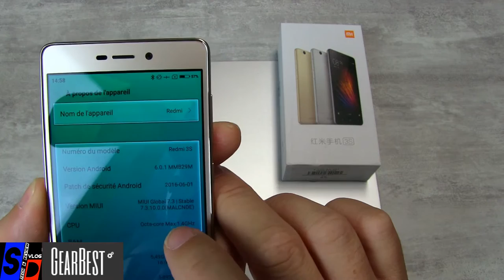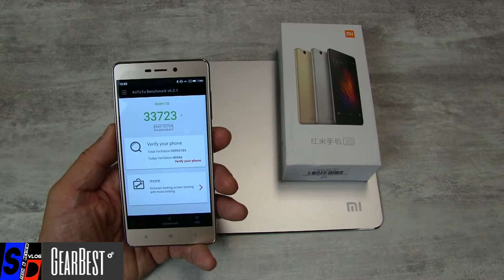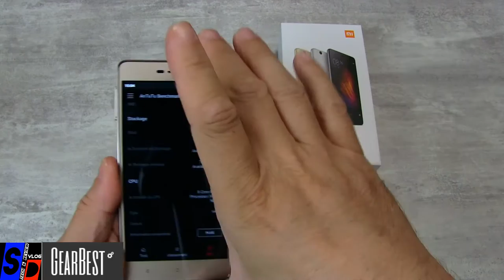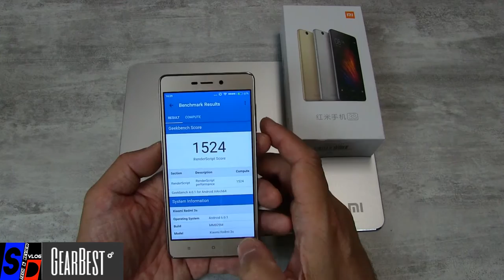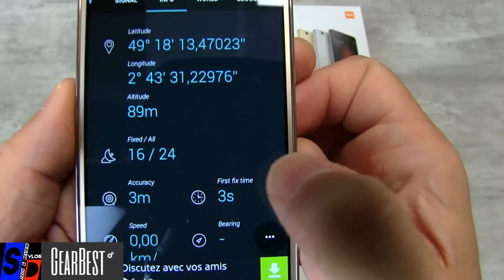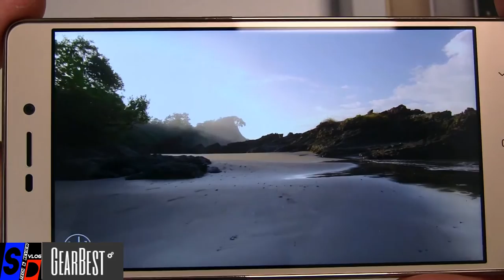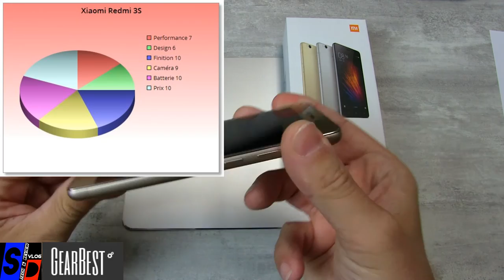XIAOMI Redmi 3S - LE TEST pour GEARBEST - Petit mais digne des plus grands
TechVlog-101

Aujourd'hui le grand test du petit mais costaud (pas par ses specs mais pour autre chose) Xiaomi Redmi 3S pour la boutique Gearbest.
Un seul mot : impressionné

Ce modèle testé et validé est à vendre au prix de 95 euros (frais de port gratuit sur la France métropolitaine).
Nous contacter à [sinodroidtv at gmail.com]

Vous pouvez le trouver aussi sur la boutique partenaire Gearbest au prix de 112 euros (vente flash, quantité limitée)

Le Redmi 3S Prime avec 3GB RAM + 32GB ROM
est lui au prix de 132 euros, et il en reste très peu
Pour le Gold (très peu de pièces dispo)
Pour le Silver (vente flash 6 jours)